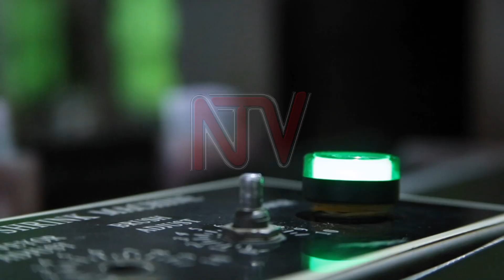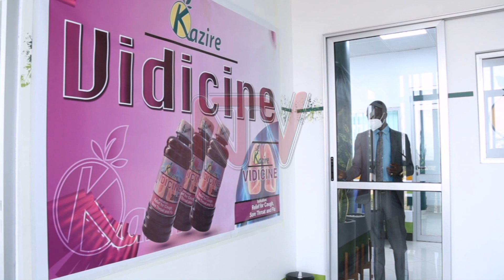AGRIBUSINESS MARKET SCIENTISTS: USD 35bn herbal export potential lying idle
Uganda could be losing an estimated 35bn dollars in annual exports of herbal products as a result of little or no investment in herbal research. Dr Edward Kazeire, a Natural Medicine Scientist and diet-therapist, says Uganda’s potential to achieve these targets is undoubted given the exponential growth of the global herbal sector with sales valued at USD 98BN in 2020 and seen to jump $360BN in 7 years time.